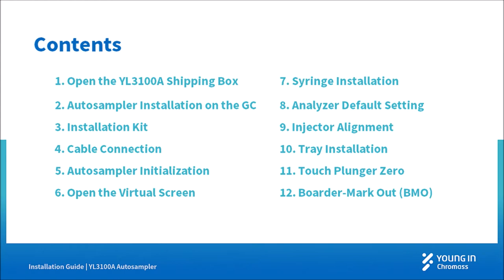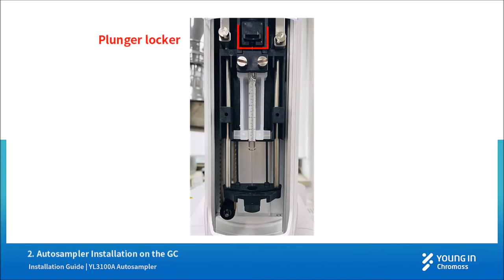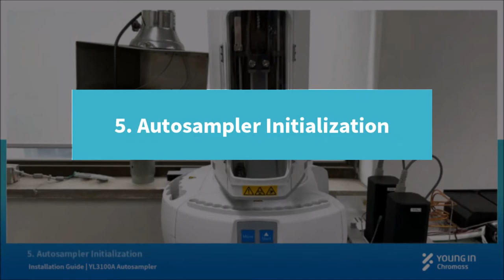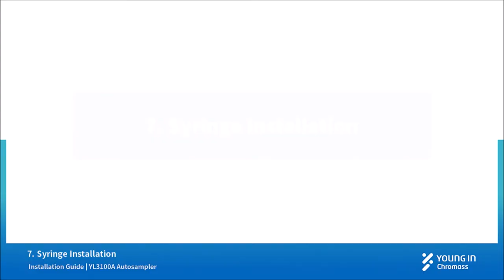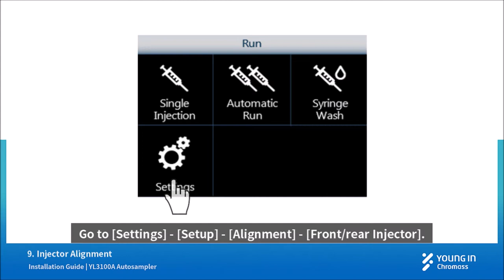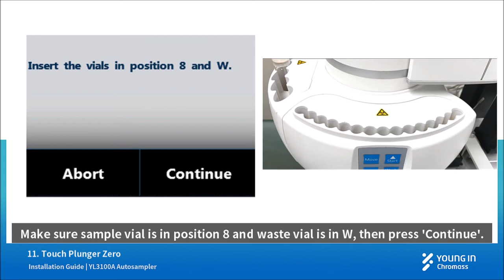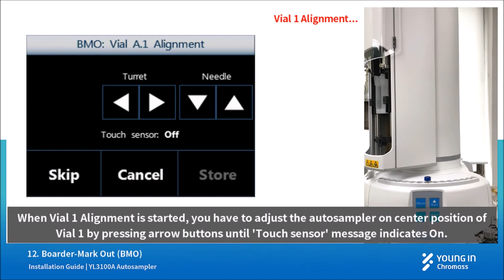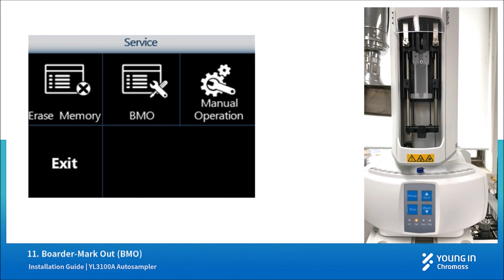Installation Guide of YL3100A Autosampler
Learn more about how to install YL3100A GC autosampler.